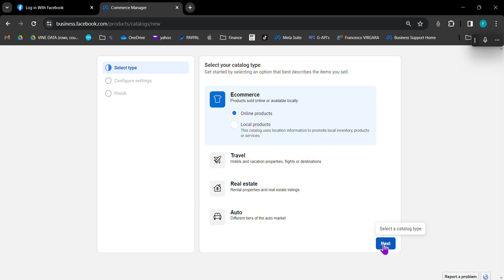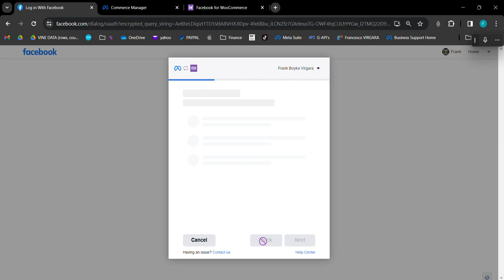FB Woocommerce PROBLEM 3